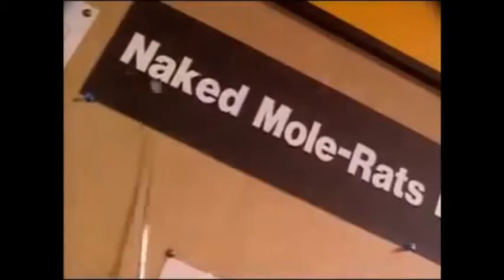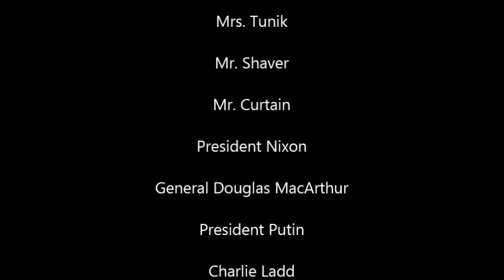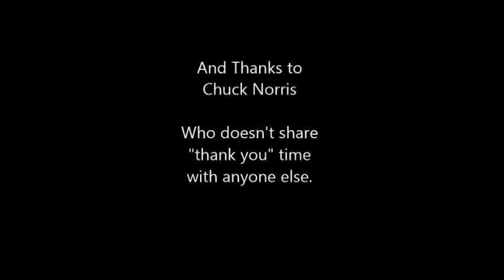Naked Mole Rat Movie